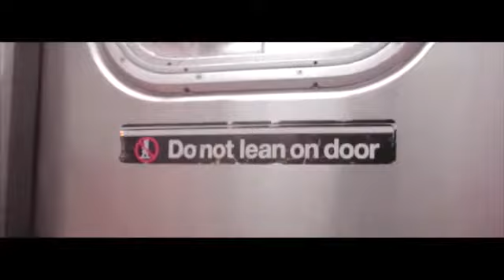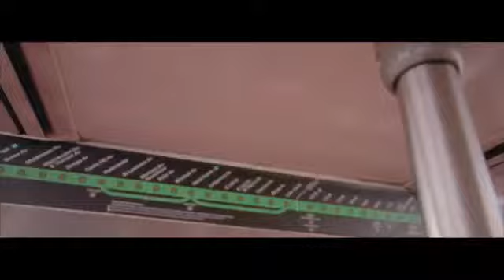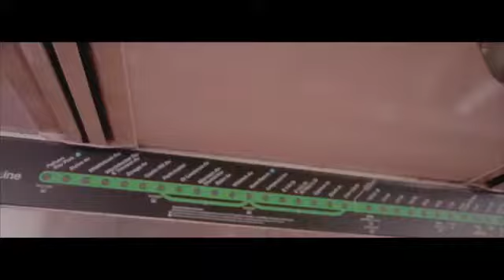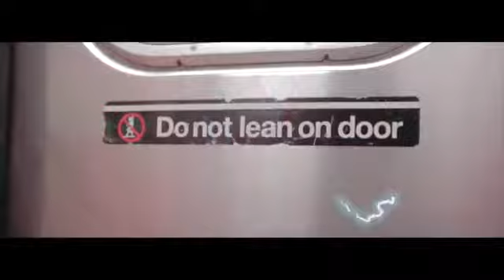Khalil R. Cooper Ft. Logic Rozay - “Living Legend”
Singing 🎤 nigga from the Dub
That Rap Now

Follow Me @Khalilrcooperislogicrozay

Go do Tik Toks To My Music and Send Me the videos to my DM
Khalil R Cooper on Tik Tok

❗️❗️ I Am The Hood Mic❗️❗️

  Khalil R Cooper

On every streaming and download platform and everywhere❗️❗️

Amazon music
YouTube music
Google play

🚨❗️❗️❗️NEW ALBUM❗️❗️❗️🚨

 🚨S.L.U.M.S🚨

Adriel Antonucci Wayne Baskerville  Jay Illy Hinch Smallz

Gareth Jones
Crooked Empire Entertainment LLC
Adriel Antonucci
Curtis Jackson